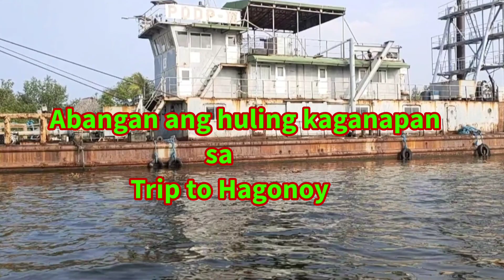TRIP TO HAGONOY PART 3|Tampawak Mix tv